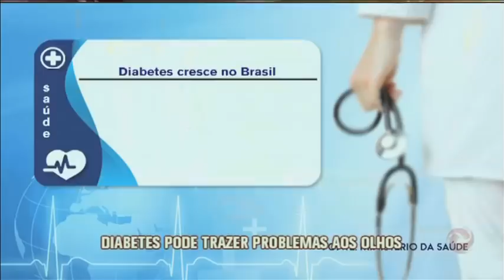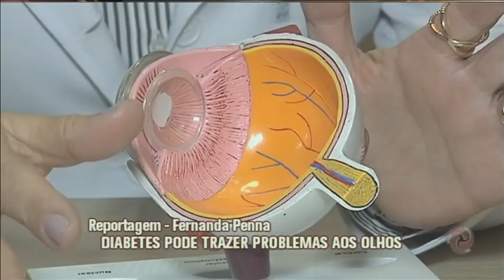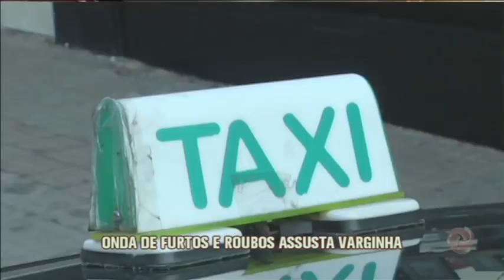Jornal da Alterosa - 22/06/2018